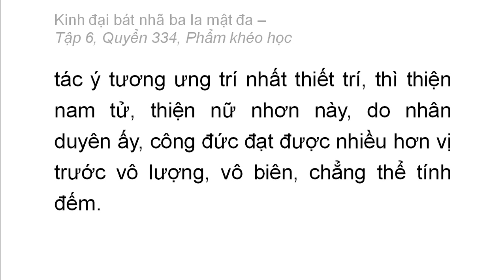Quyển 334: Kinh đại bát nhã ba la mật đa - Phẩm khéo học (rất hay) (334/600) (8)